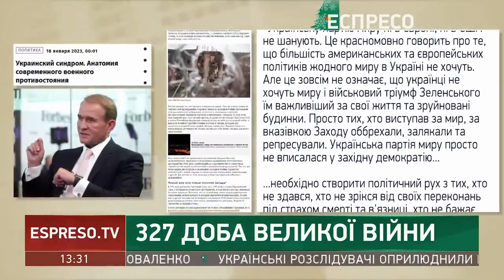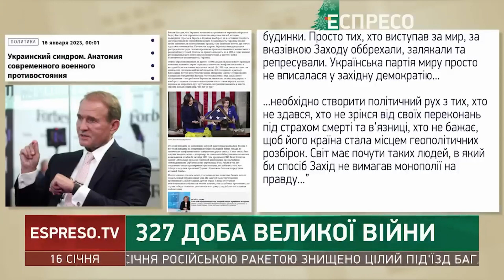Про появу Медведчука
Допомога Каналу 👍
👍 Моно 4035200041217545